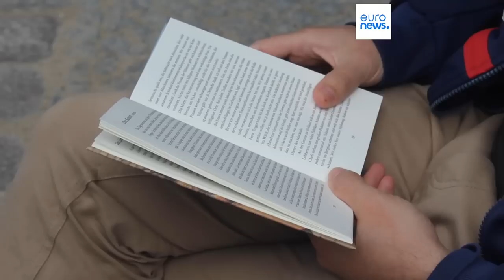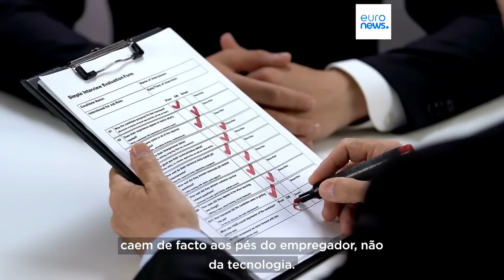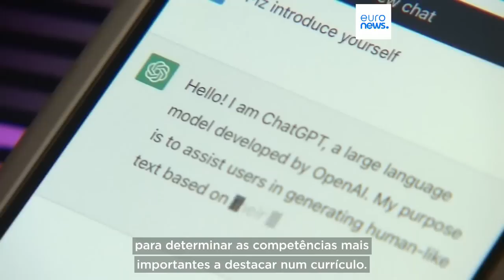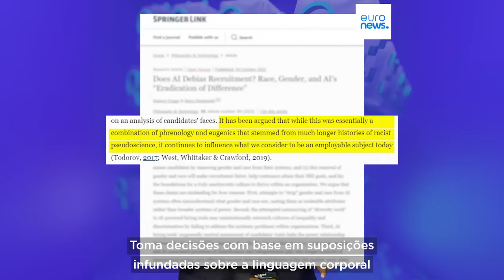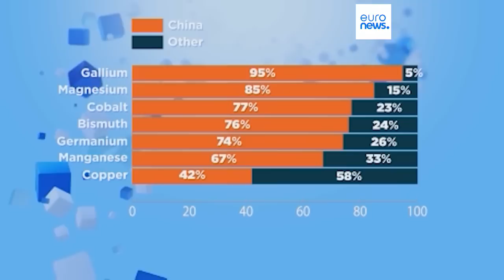As notícias do dia | 14 Agosto 2023 - Manhã